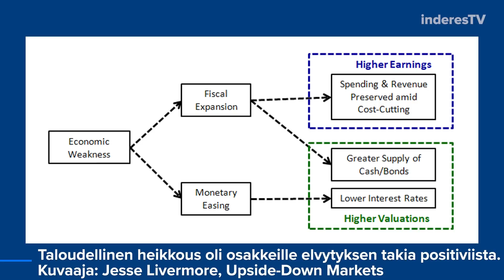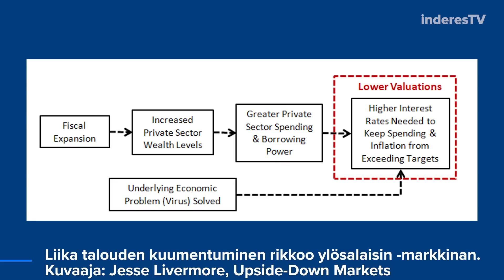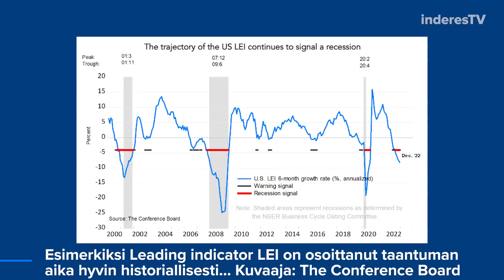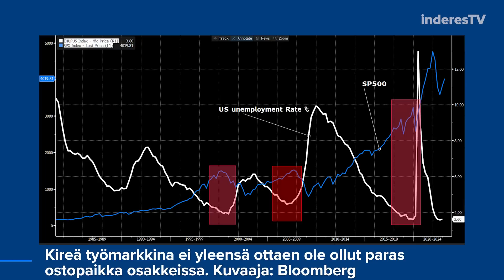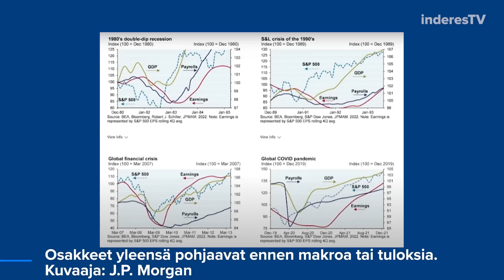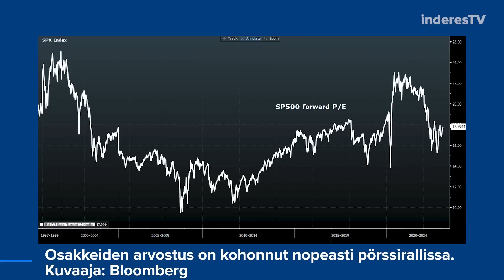Poikkeus-Vartti: Vinksin vonksin -markkina | Vernerin Vartti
Huonot talousuutiset ovat oikeasti huonoja, eikä hyvätkään ole välttämättä oikeasti hyviä osakkeiden kannalta. Olemme tällä hetkellä vinksin vonksin -markkinassa. Huonot uutiset viittaavat taantumaan, ja hyvät uutiset tarkoittavat inflaation takia rahapolitiikan kireänä pysymistä.Poikkeus-Vartissa käsitellään tänään vain tätä aihetta.